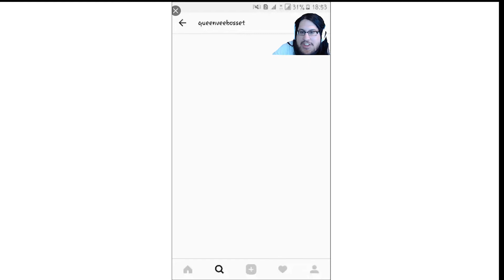jeux de gestions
cafétéria on fleek